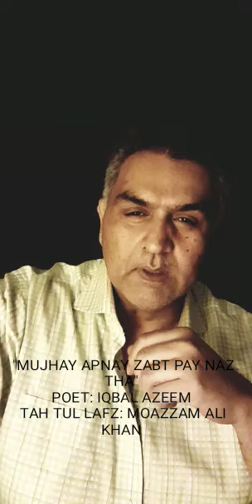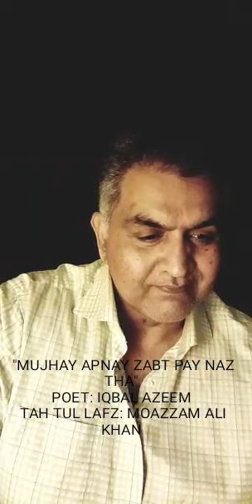"MUJHAY APNAY ZABT PAY NAZ THA" POET: IQBAL AZEEM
TAH TUL LAFZ: MOAZZAM ALI KHAN